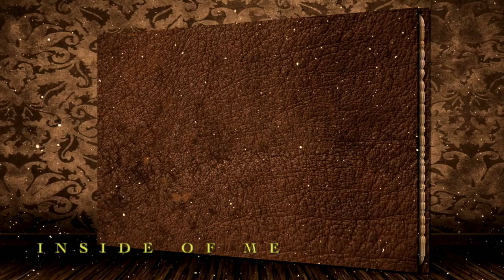Yesisters - Yerin (예린) & Umji (엄지) Gfriend (여자친구) birthday Edit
Happy birthday to our Yesisters Yerin and Yewon/Umji!  - My instagram account: @gfriendot6.riri
Happy to have managed to finish this edit in two days - I dedicate it to a precious dongsaeng of mine (she will recognize herself) - happy late birthday buddy!

Thanks and don't forget OT6 forever.

TIMESTAMP
0:00  Yerin Edit
1:10  Umji Edit
2:19 End